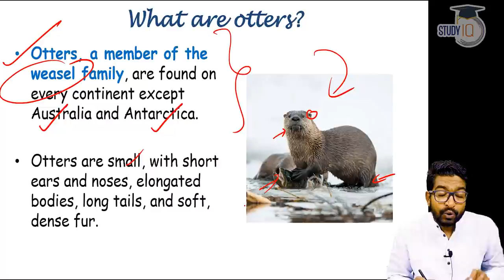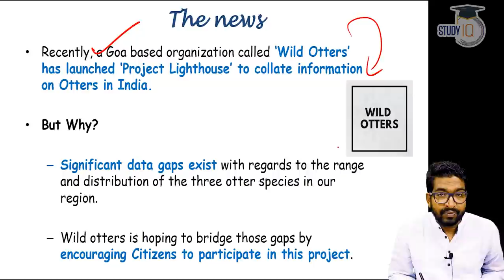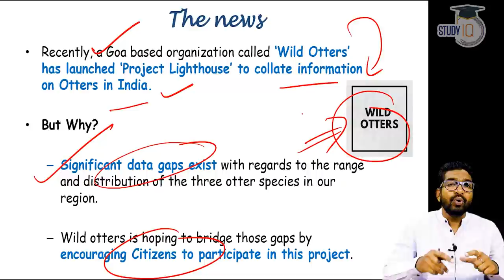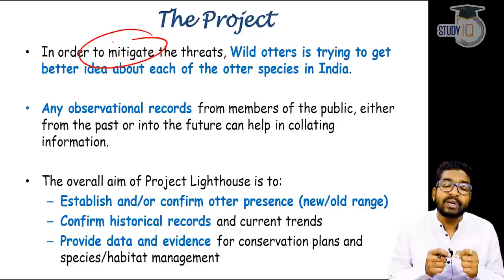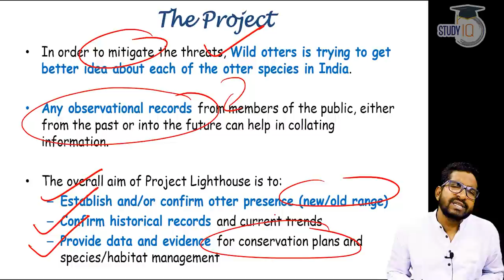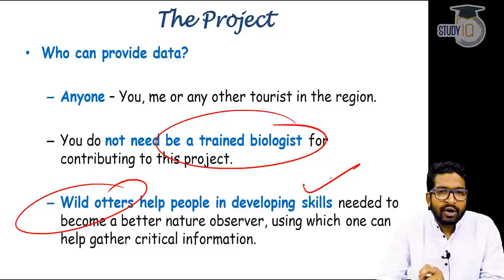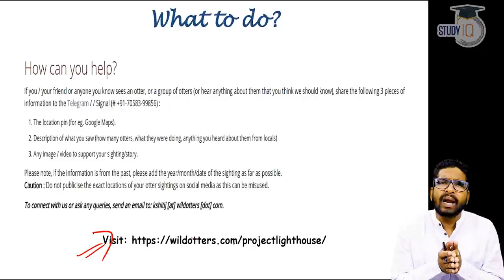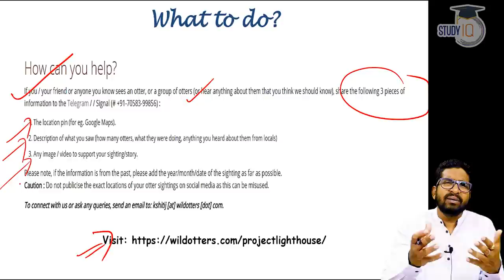Project Lighthouse by Goa's NGO Wild Otters Research - Facts about 3 species of Wild Otters